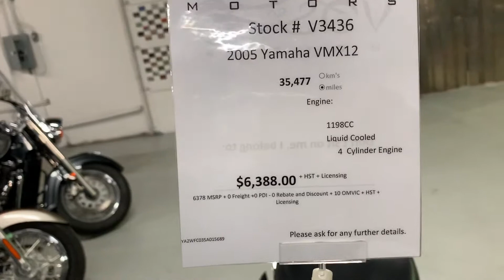Ben's 2005 Yamaha Vmax at Vos Motors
2005 Yamaha Vmax